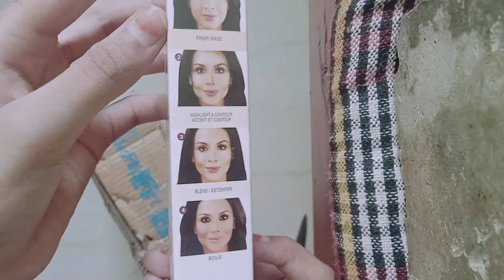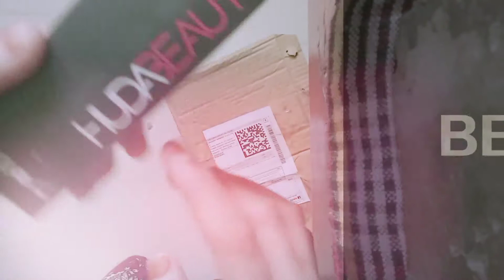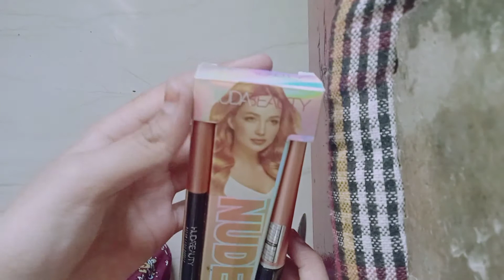my first makeup 💄💄 😘😘